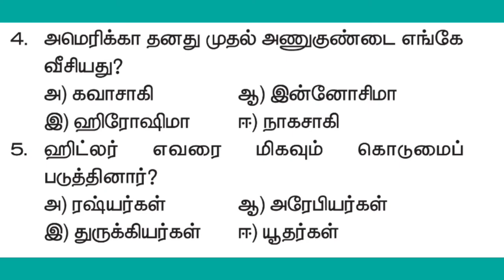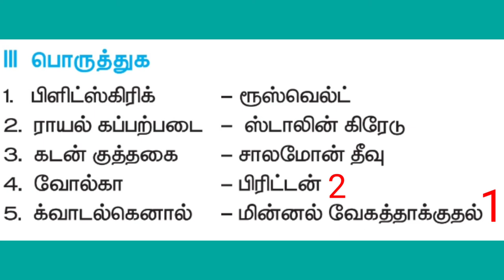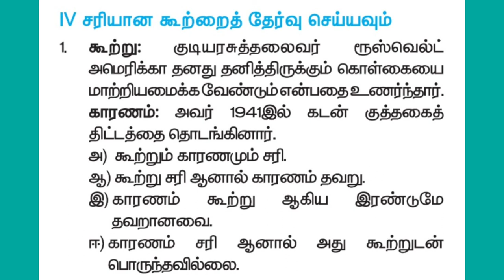10th, வரலாறு,அலகு-3, இரண்டாம் உலகப்போர், ஒரு மதிப்பெண் வினா-விடைகள்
அலகு-2,இரு உலகப் போர்களுக்கு இடையில் உலகம்